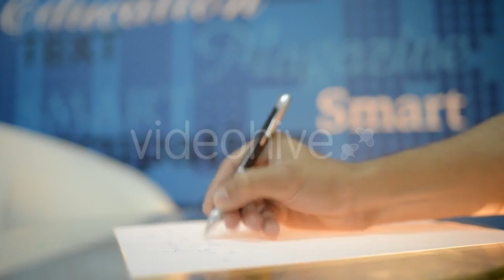Lovely Girl And Loving Father Play Colorful - (people) Stock Footage | Mega Pack +40 items